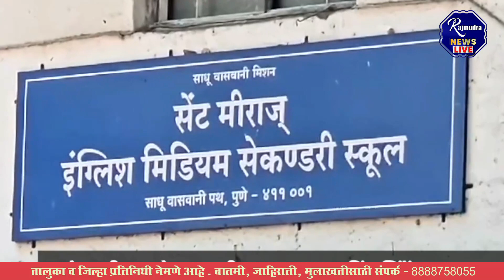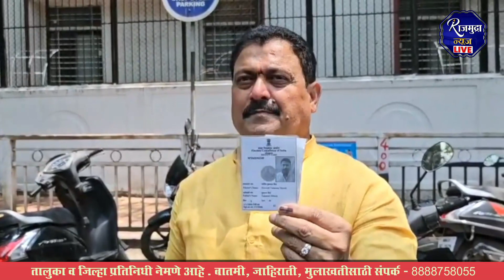चित्रपटात दाखवल्याप्रमाणे पुणे - शिरूर - सांगली लोकसभा मतदारसंघात बोगस मतदान Bogas matdan Loksabha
माझ्या नावाचं बोगस मतदान झालंय, तरुणीने पुरावा दाखवला
VIDEO | पुण्यातल्या तरुणीला आला बोगस मतदानाचा अनुभव, पुरावा दाखवला

व्हा लिहिते.. 📄📰✒️